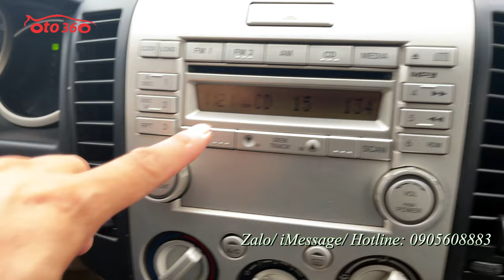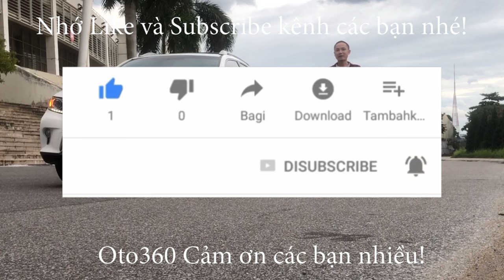Ford Everest 2.5 Limited 2012 biển Hà Nội, 1 chủ từ mới chạy hơn 11 vạn km, giá sang tên chỉ 369tr